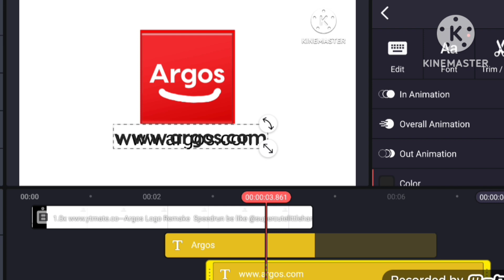argos logo reamke part 2 speedrun kinemaster